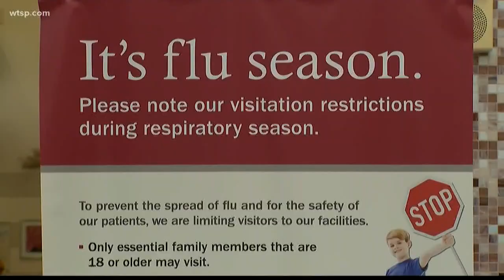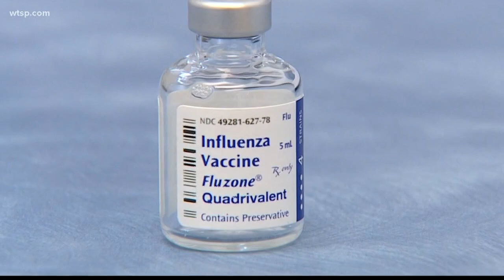Doctors: Flu a much bigger threat than the coronavirus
The are now more people infected with the new coronavirus in China than during the SARS outbreak in 2003.

On Thursday, the World Health Organization is meeting to decided if this latest outbreak amounts to a global public health emergency.

While it can all sound alarming, Dr. John Sinnott, an expert in infectious diseases at Tampa General Hospital is putting it into perspective.

While the virus is spreading in China and five cases have been confirmed in the U.S., Sinnott says people should be more concerned about a different virus that's far more of an immediate threat: the flu.

"I worry a great deal about influenza, a serious, systemic illness," Sinnott said. "Last [flu season] in America 80,000 people died of influenza."

Sinnott, who is also the chairman of the College of Internal Medicine at the University of South Florida, has worked extensively on previous outbreaks including Ebola, SARS, and MERS. He says the coronavirus is "not nearly as fatal."

Consider the numbers when you put the coronavirus up against the flu.

So far, it's estimated there have been more than 6,000 cases of coronavirus worldwide. Nearly 200 people have died, mostly in China.
So far during this year's flu season, there have been roughly 15 million cases and more than 8,000 deaths—and that's just in the U.S.

Coronavirus might be highly contagious but unless you've been to China, as it stands now, you're not going to get it, said Dr. Sinnott. So far the virus is not human-to-human in the U.S.